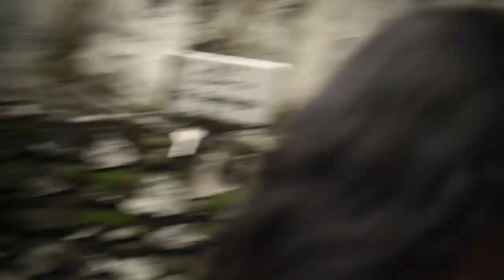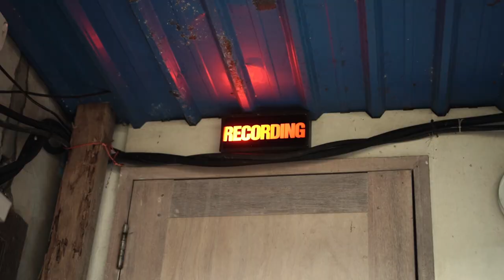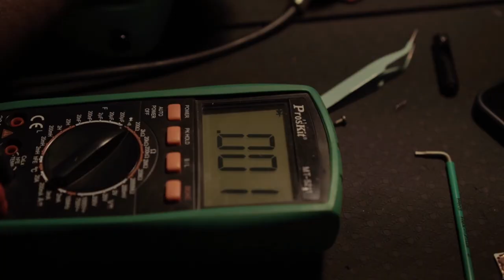Corallium - The Making of VESHI EP (Documentary)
Our debut EP 'Veshi' is available on all major streaming platforms

VESHI EP CREDITS

BAND PERSONNEL
Husny - Vocals
Iqyan Rafeeu - Vocals
Dhaee Azheem - Lead Guitar, Acoustic Guitar
Samooh Thaufeeq - Keyboards
Mirah Ally - Bass Guitar, Acoustic Guitar, Ukulele
Yani Muad - Vocals, Drums, Percussion

PRODUCTION PERSONNEL
Abdulla Arafaath - Co-Producer
Hassan Ayaz - Co-Producer
Yamin Hameed - Recording Engineer
Mirah Ally - Mixing & Mastering Engineer

Recorded at N9 Studio